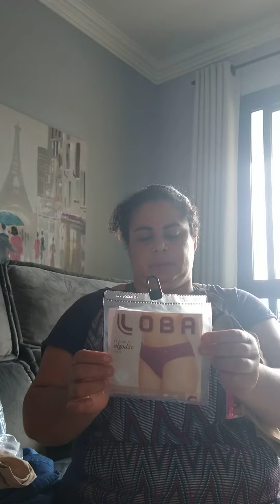Comprei tudo de primeira no Brás 🩲🧥👚🥼🧣🧦